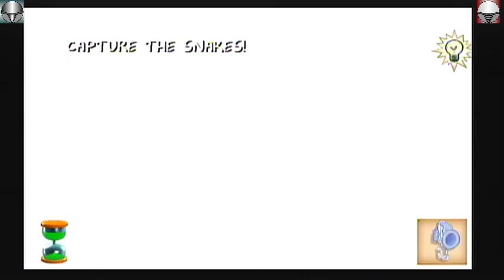Creeviant and Cadperuptid play Guilty Party: Party Mode 2: Train (Competitive) [4 Players]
In this video, Cadperuptid, two miscellaneous friends and I play the Competitive Party Mode of Guilty Party for the Nintendo Wii.

Creeviant as Phoebe.
Cadperuptid as Butch.
Player 3 as Kid Riddle.
Player 4 as  Ling-Ling.

If you enjoyed this content, be sure to check out my brother's channel.

If you enjoy either of our content, check out our combined channel where we commentate over our videos.